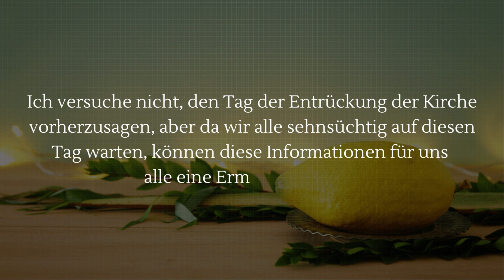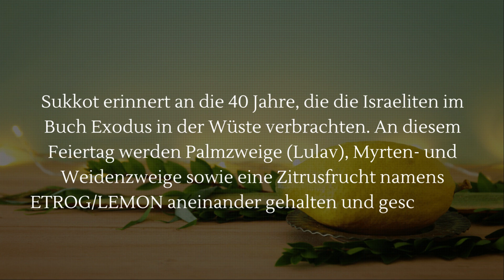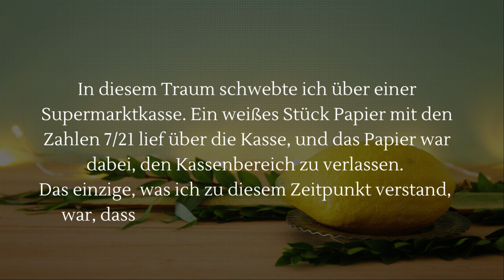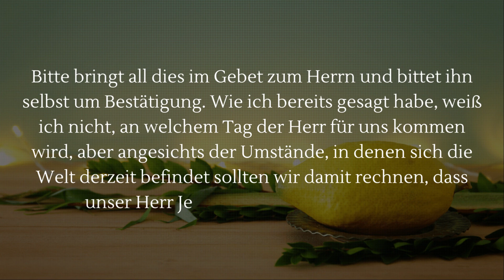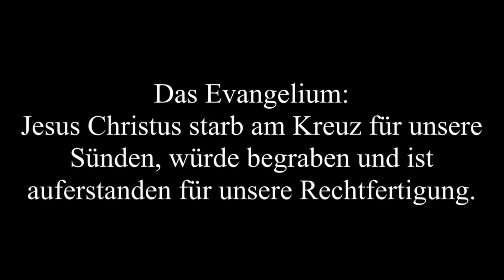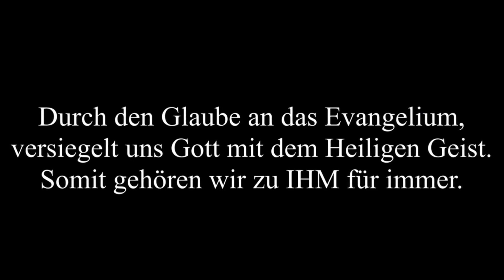Träume vom Herrn | Unser Exodus? Entrückung an Sukkot?